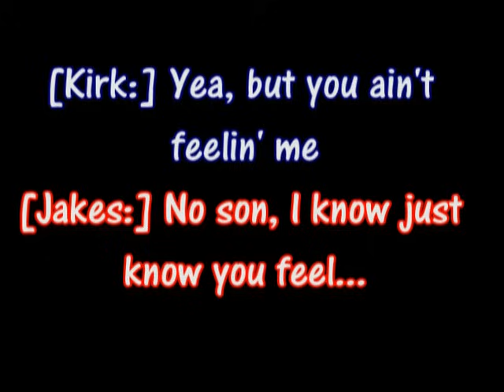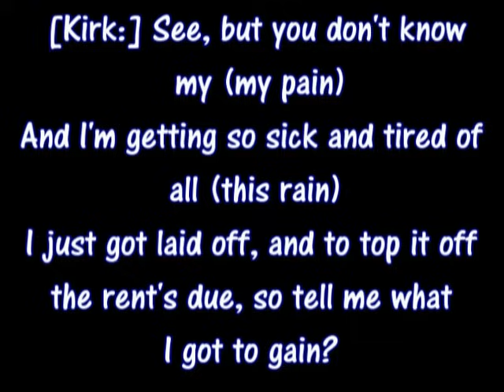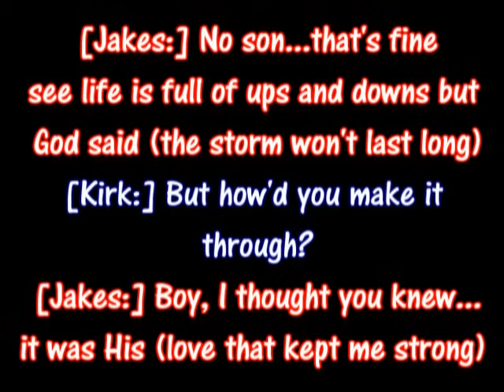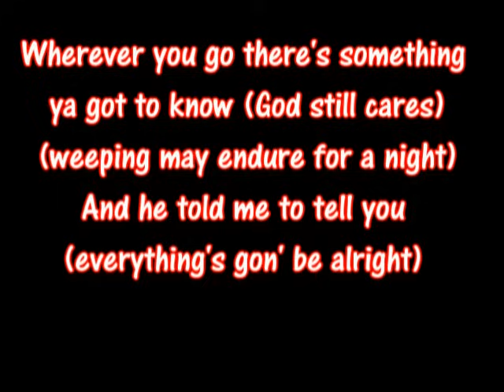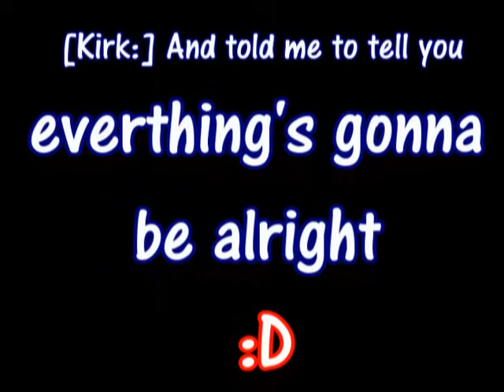Kirk Franklin feat. TD Jakes - 911 (Lyrics)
the song will explain to you everything :)

This song blessed me a lot & I couldn't find much videos with provided lyrics